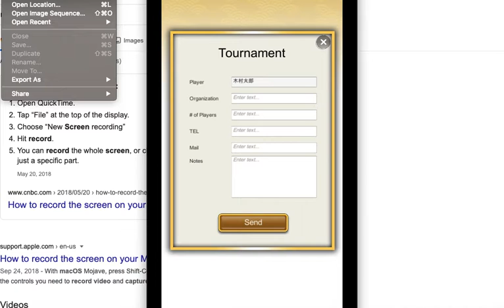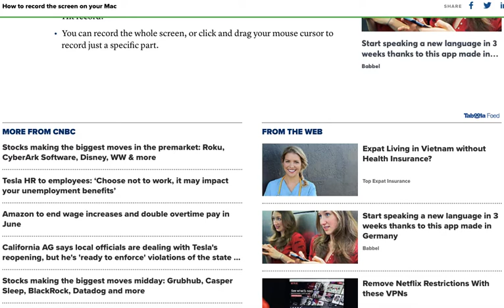Screen Recording 2020-05-15 at 4.30.13 PM